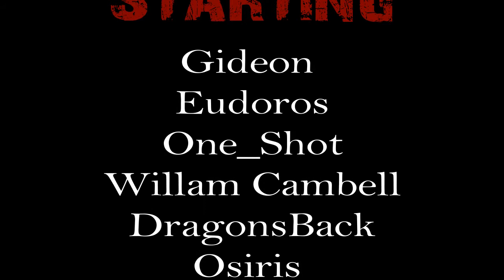Its All Tom's Fault